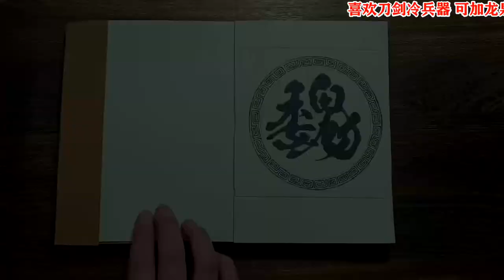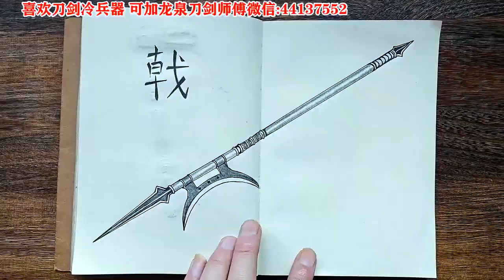单耳戟手绘超燃混剪，配上经典《水浒》音乐，武侠情怀直接拉满。